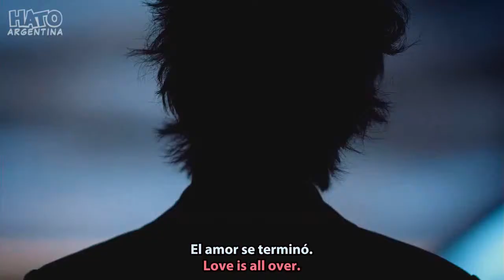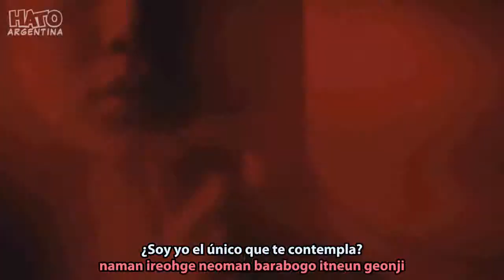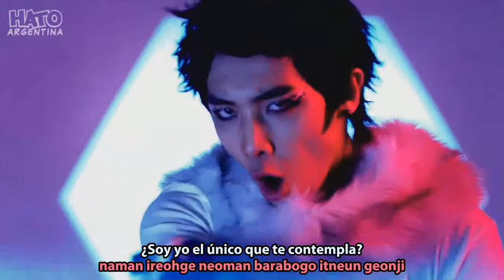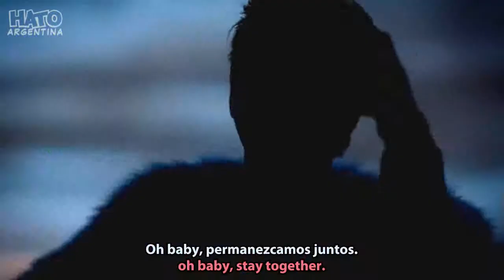MBLAQ - Stay(HATO MV SUB-ROM) .avi